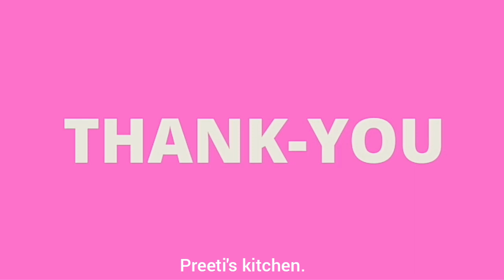Smoked Paneer Tikka Briyani | Easy to make at home.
Paneer tikka biryani with some smokey taste. It's easy to make at home with some ingredients easily available at home. Preeti's kitchen.

Ingredients :
Curd
Red chilli powder
Turmeric
Dhaniya powder
Salt as per taste
Onions, capsicum
Paneer cubes
Garm masala
Lemon juice
Maggie masala
Boiled rice
Coal for smock